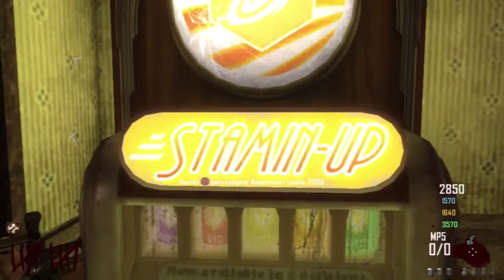Black Ops2, GUIA zombies. (PARTE 3)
Canal de Citi y de Apollo : Social Multi Gaming

Entérate antes que nadie de que subo un vídeo, mediante twitter.